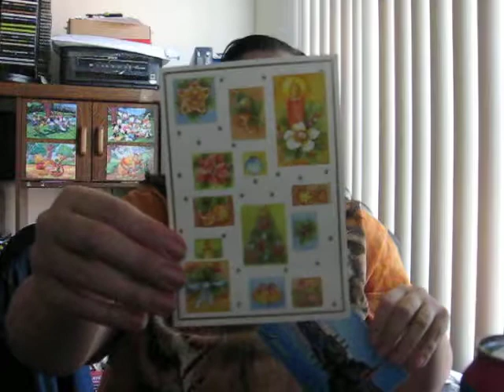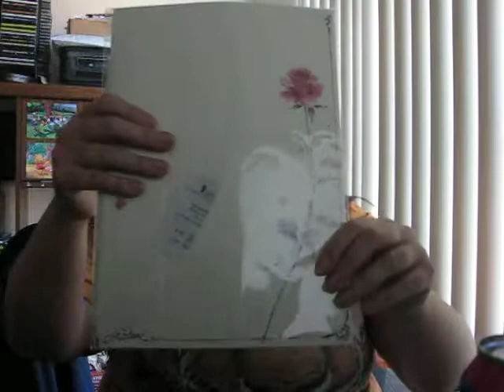Secret Santa package from Germany